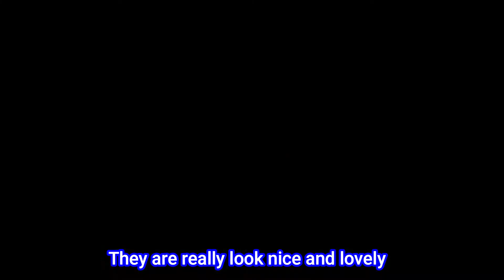Let's watch V-FUNNY Team slide show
Our new V-Funny comedy clip today is " V-Funny Team Slide show".
Today we will show you about the slide show of our v-funny team, we didn't create new videos for long time ago because of Covid, but we will try to create new original videos as soon as possible as soon as possible. Hope you all will be enjoyed with this slide show video.

There are always upcoming new comedy and educational video clips frim  ""V-Funny"" Channel. All Our team clip will show about the comedy, funny, laughable and also educational video, all videos are very popular like Pek mi comedy show and ដូច្នឹងផង comedy show. Please, support our V-Funny team,  so we can create more and more good content for you and also expand our YouTube community.